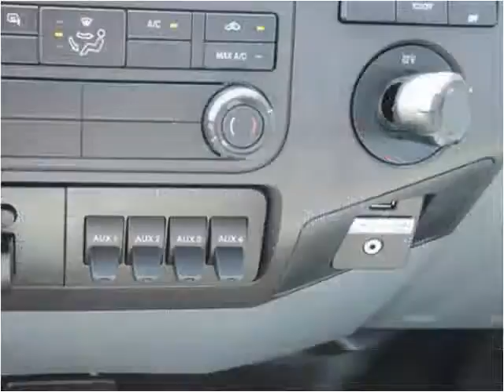2016 Ford F450 New Cars Manassas VA